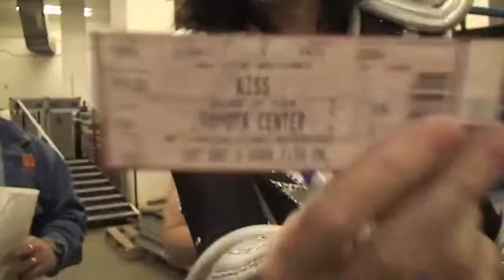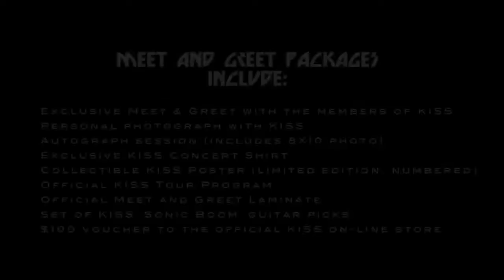KISS-Meet and Greet Experience